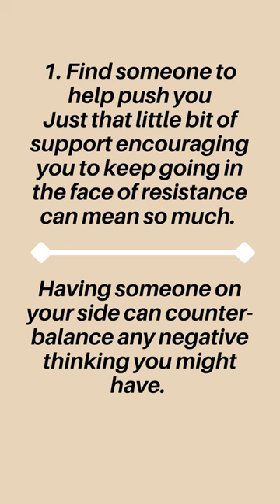NOONE SAID RECOVERY WAS A EASY JOURNEY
Take that leap of faith and keep pushing yourself to self healing. Trauma bonding is hard to get over but reparenting your mindset is a start.

Welcome to InspireHer Orchids.

ALL INFORMATION PROVIDED NOTICE. I am not a therapist and do not provide therapy. Please consult a professional for further counselling if required.